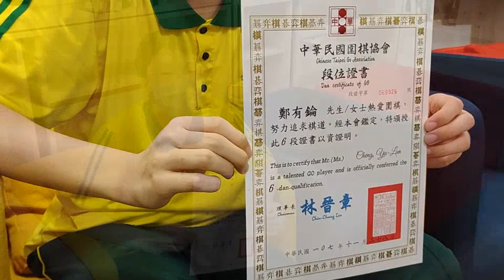育成高中113優良學生競選宣傳片203班